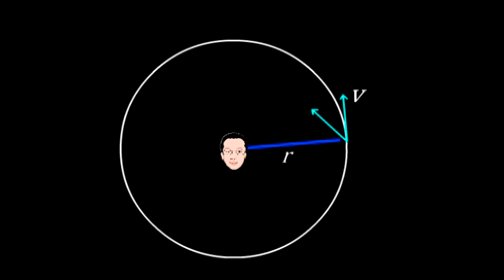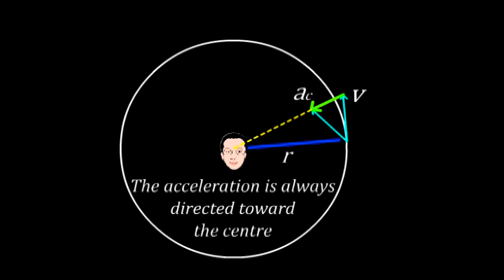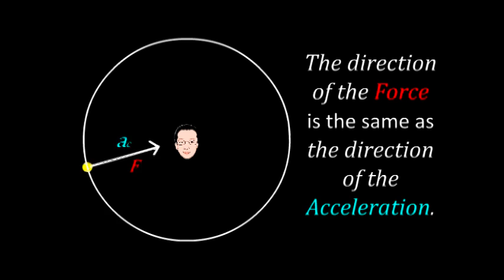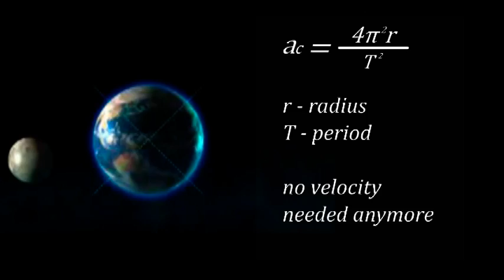Circular Motion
A physics video project that explains the concept of circular motion, including centripetal acceleration, centripetal force, and other equations.
  Examples include roller coaster, hammer throw, race car, moon orbit.

Wide screen (16:9)

Won 4 out of 5 "Acade-marr Awards" in 2007 at Hugh McRoberts Secondary, including
Best Picture
Best Directing/Editing